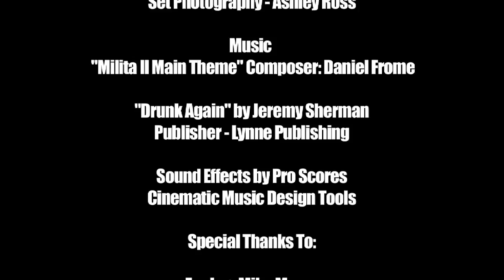crimsoneclipse lastcall h264 720